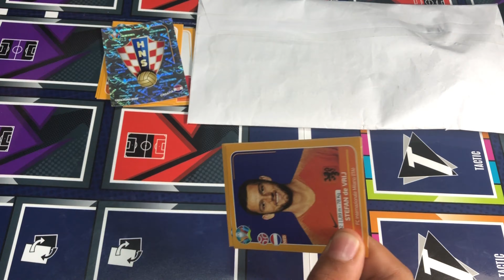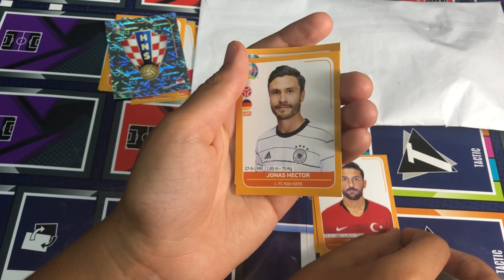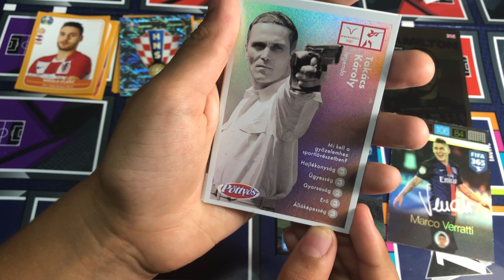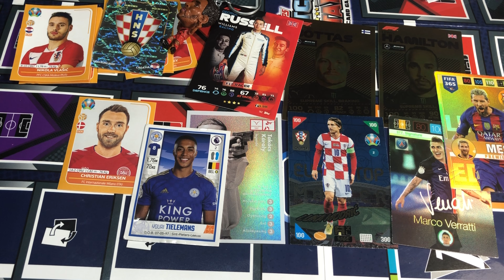Csomag Vadászat 32# Top Trading Cards-tól mailday | Top Master és Gold Lionel Messi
Top Trading Cards csatornája